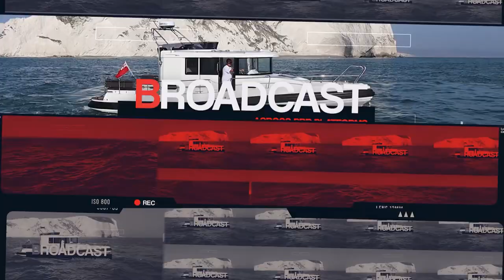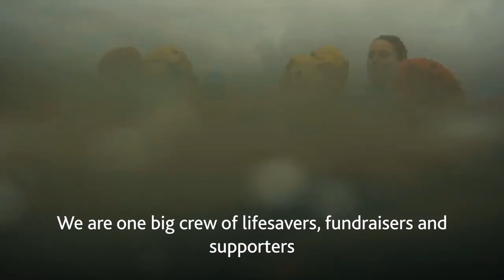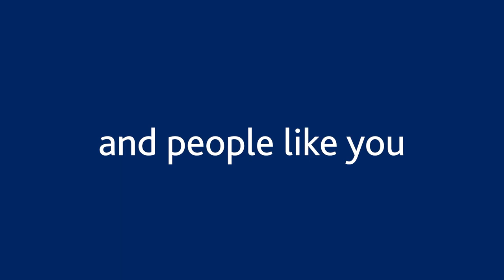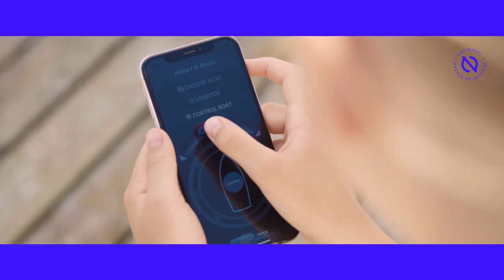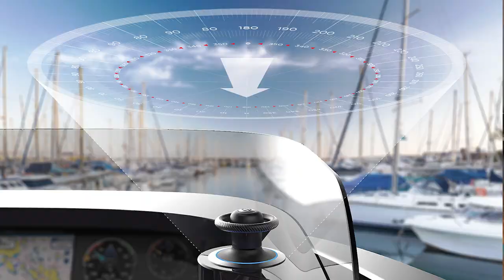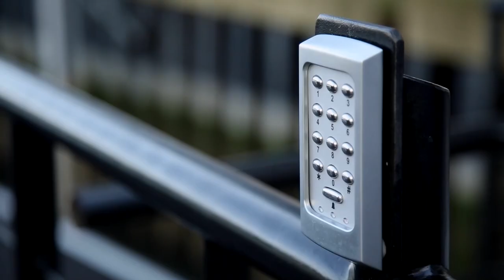Easiest way to dock your boat | RNLI | Honwave T32 | Boating News Show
Welcome to the Boating News Show. Coming up, we look at this week’s news from the world of boating , we reveal the winner of that incredible give away from last week – the SIMRAD Cruise GPS. We check out a cool little boat for under 5K, get some updates from the RNLI and check out what could make docking your boat, easier than ever before.

When it comes to successful marina operations, MDL offers incredible experience or great expertise. Established in 1973, they are now the UK’s leading marina and water-based leisure provider and one of Europe’s largest marina groups, currently operating 20 major marinas and boatyards which are home to over 7,000 berths. They have also added two idyllic holiday parks to their collection, providing the perfect getaway by the water.